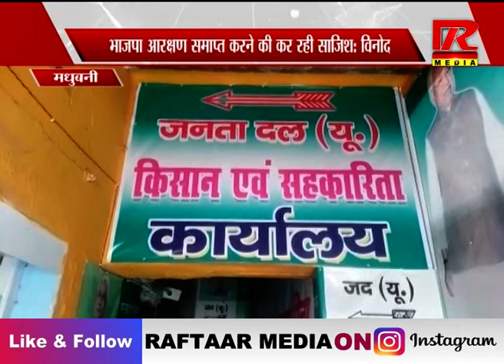मधुबनी : भाजपा आरक्षण समाप्त करने की कर रही साजिश: विनोद,देखें VIDEO